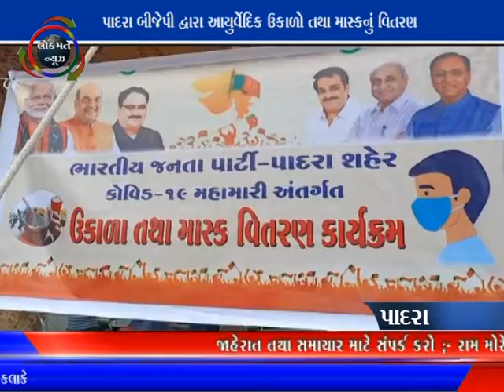LOKMAT NEWS VADODARA_30-07-20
પાદરા બીજેપી દ્વારા આયુર્વેદિક ઉકાળો તથા માસ્કનું વિતરણ